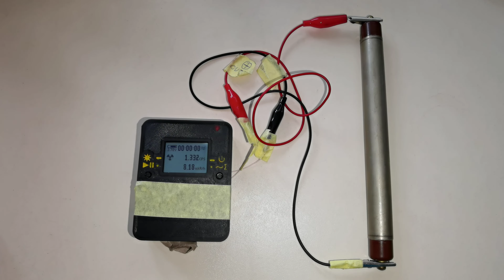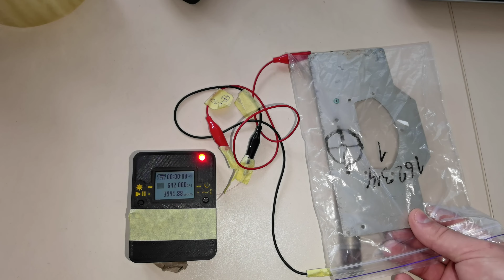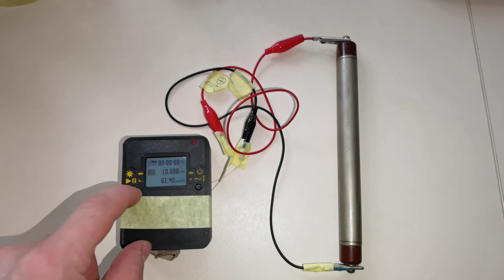ПРОДАМ КУПЛЮ дозиметр радіометр счетчик Гейгера детектор радіації СБМ20 СБТ10А Atom-scan Атом-скан